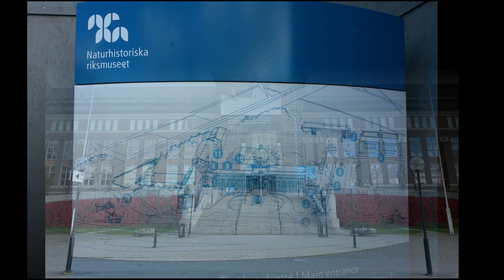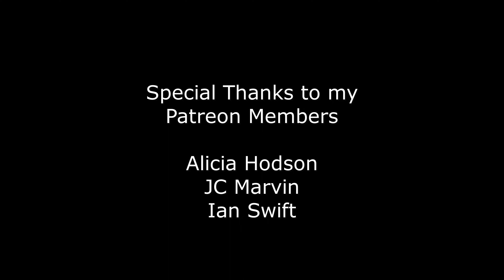Exploring Stockholm 🇸🇪 Sweden | v67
In October 2013, we visited Stockholm, the capital and largest city of Sweden as well as the largest urban area in Scandinavia. We visited the Old Town (Gamla Stan) as well as the Swedish Museum of Natural History (Naturhistoriska riksmuseet).